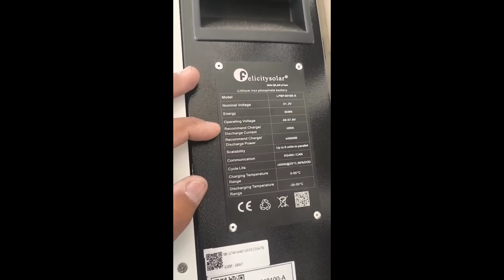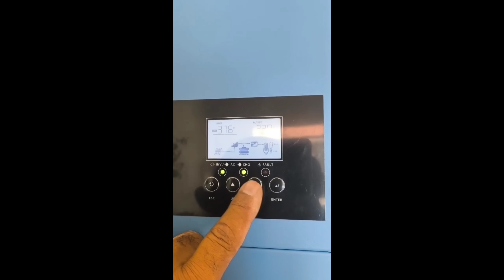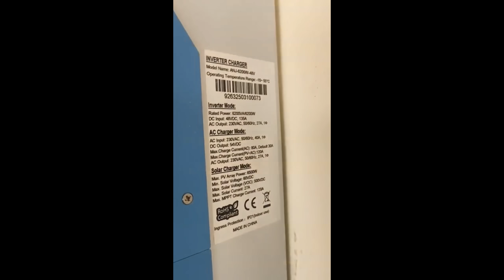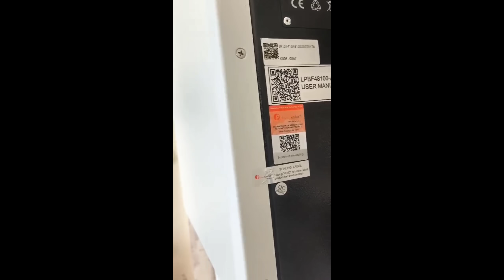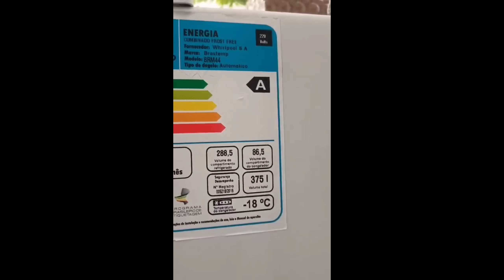☀️🔌KIT SOLAR HÍBRIDO que liga TUDO com Anenji 6200w e 🔋Bateria Lifepo4 48v 100Ah I ENERGIA SOLAR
HÍBRIDO Cara PRETA 120V 4000W (BR)

4PCS 52Ah Kingbo Lifepo4
4PCS 100Ah Kingbo Lifepo4
4PCS 105Ah Kingbo Lifepo4
2PCS 206Ah Kingbo Lifepo4
2PCS 280Ah (8000 CICLOS) Kingbo Lifepo4